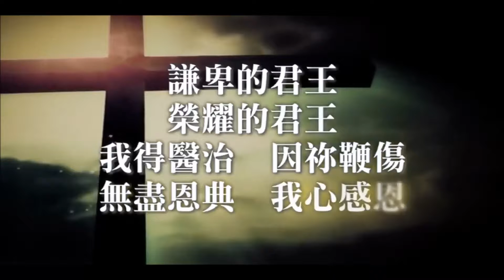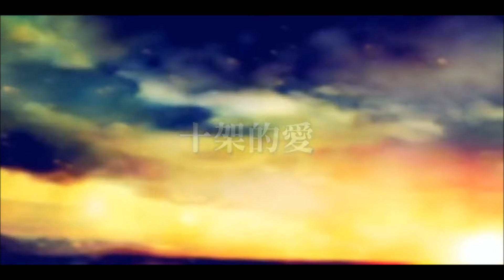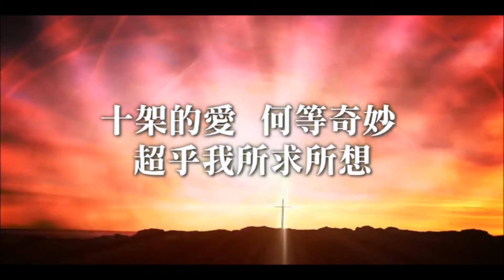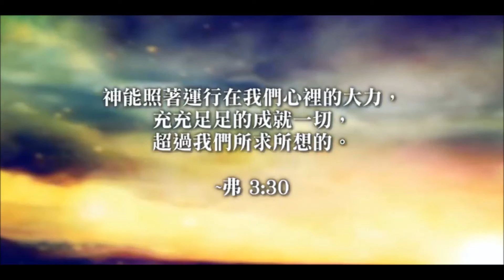十架的愛 Great Is Your Love 敬拜MV 讚美之泉敬拜讚美專輯17 將天敞開 降2半音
本詩歌版權為原出版團體所有，Youtube已將此影片觀看次數或營利歸屬於聲明人，若您是版權擁有者，請記得維護自身權益，謝謝。